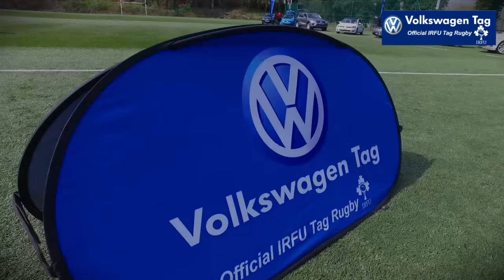Irish Rugby TV: Let's Tag With Conor Murray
Conor Murray channels David Bowie from Zoolander. What more could you want in a video about tag rugby?